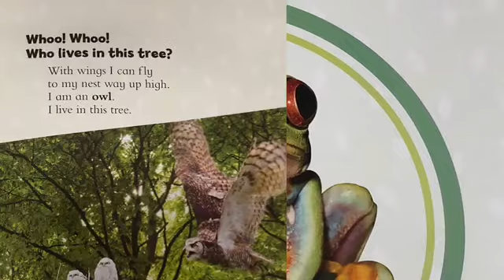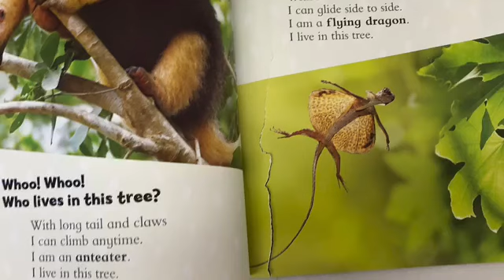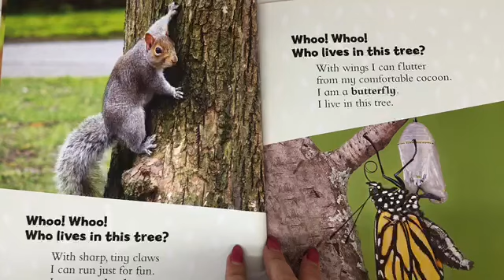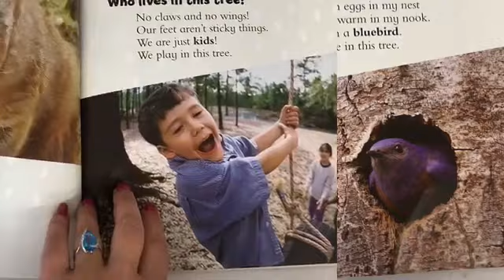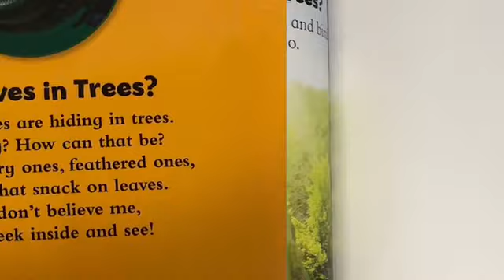Who Lives in Trees ? 🌳 by Trish Holland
Read Aloud - Who Lives in Trees? - by Trish  Holland